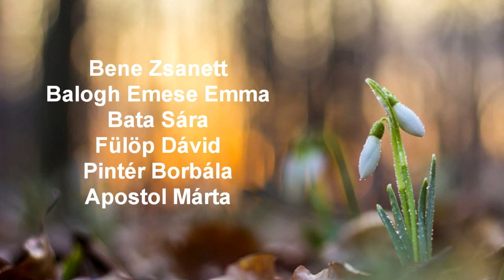2021 Adventi Koncert (Noszvaj)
Noszvaji Figedy János Általános Iskola és Alapfokú Művészeti Iskola